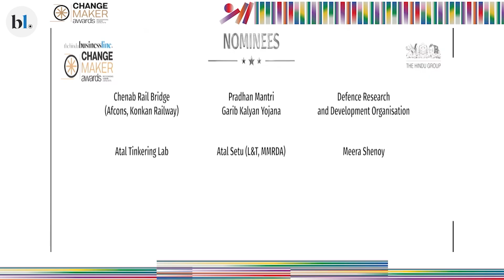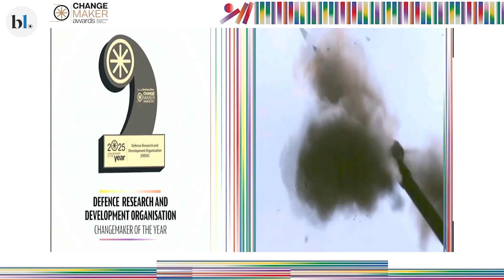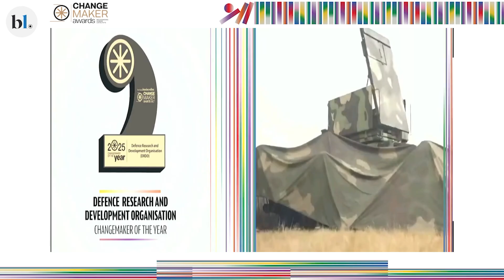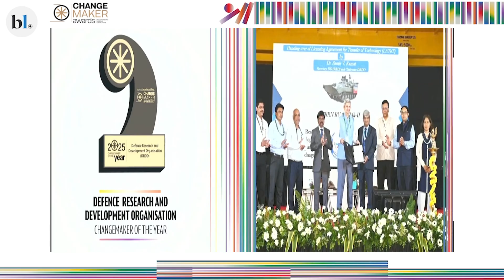businessline Changemaker Awards 2025: Changemaker of the Year: DRDO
Established in 1958, DRDO was envisioned to equip India’s armed forces
with indigenous, state-of-the-art solutions and reduce reliance on foreign
imports.

This past year, its capabilities were decisively proven during Operation
Sindoor, where Indian forces successfully countered Pakistani aggression
using DRDO’s homegrown technologies. From Akash missile systems and
BrahMos supersonic cruise missiles to the D-4 anti-drone system and
Akashteer automated air defence, DRDO’s innovations played a decisive
role in neutralising enemy assets and securing India’s borders. The
operation has been hailed as a declaration of India’s self-reliance in high-
tech warfare and a demonstration of its strategic foresight. Today the
DRDO is counted among the world’s leading defence R&D organisations.
Its technologies are benchmarked internationally, and its collaborations
range from friendly foreign militaries to global research institutions.